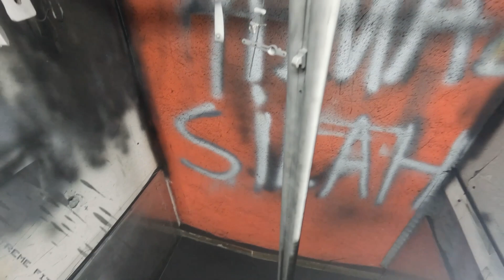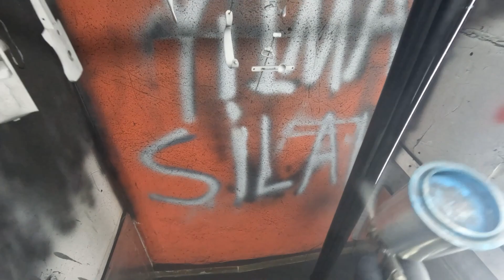Ussr Baykal çifte av tüfeği restorasyon tüfek boyama